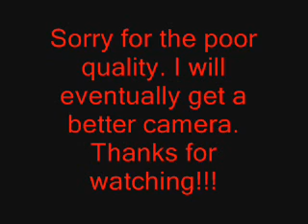Tonight Drum Cover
Sorry about the poor video and audio quality. I used a regular digital camera which normally takes still photos not videos. Anyways, this is a drum cover for "Tonight" by Jeremy Camp